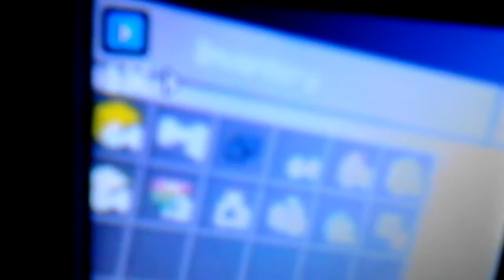Minecraft Pocket edition part 12